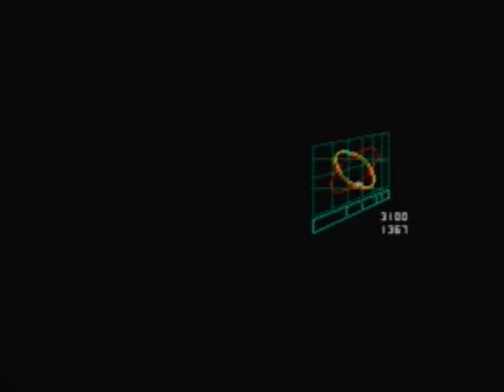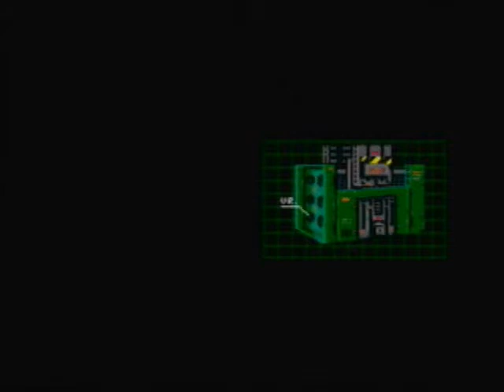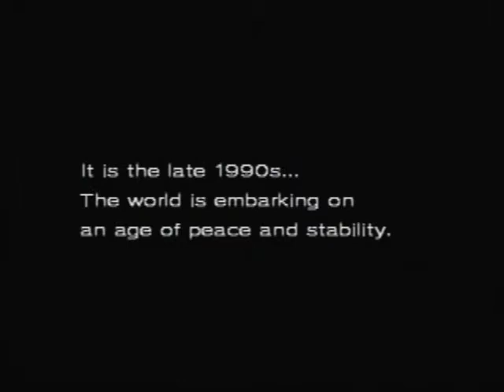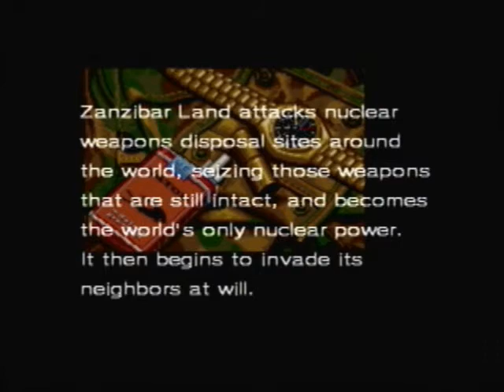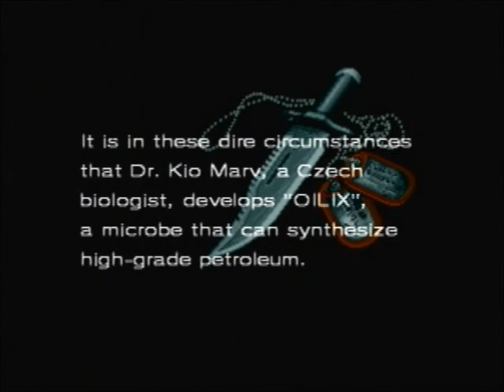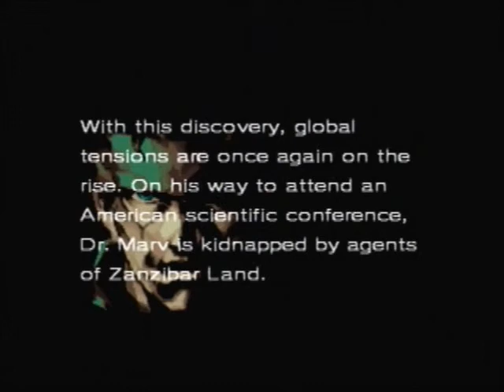Let's Play Metal Gear 2: Solid Snake Part 0: Intro